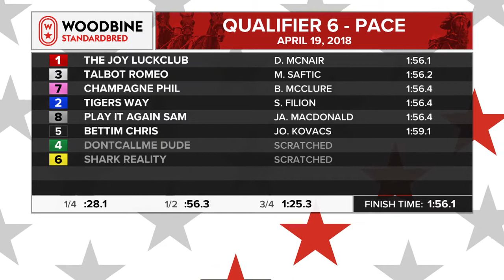Woodbine, Mohawk Park, April 19, 2018 Qualifier #6